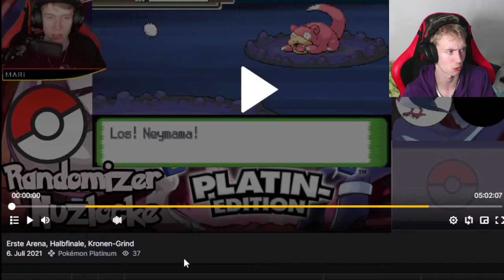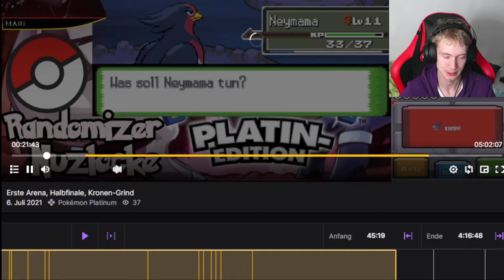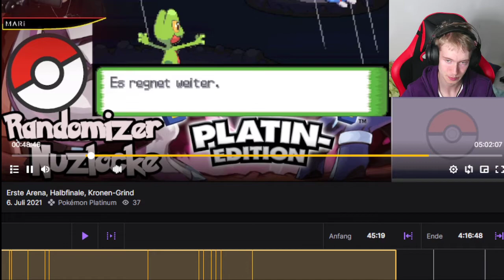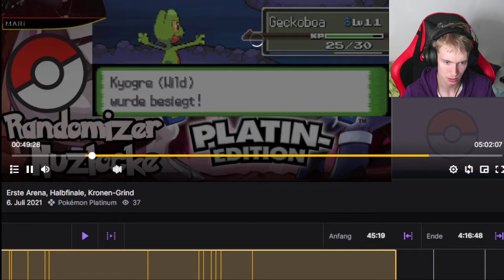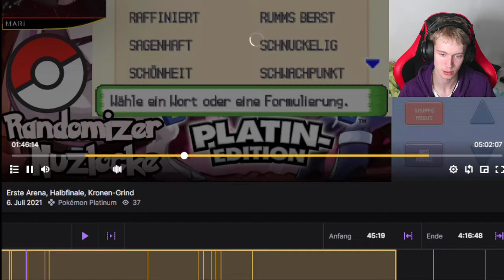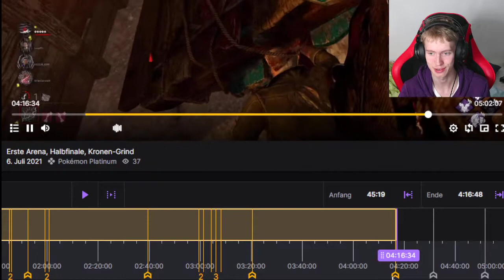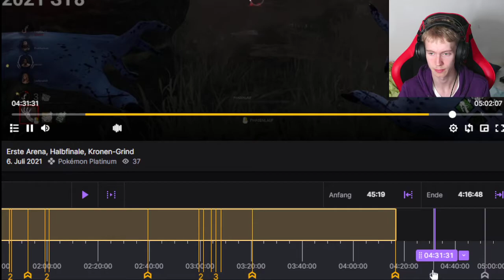DIE VIER SCHOKORIEGEL-COMMANDER 🍫 #06 B.O.S.S. (Best Of Streams Schauen)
INFO: Ich bin in diesem Video etwas  viel lauter als die Stream-Spur, im nächsten B.O.S.S. versuche ich das zu verbessern^^

Den kompletten Stream: ...

HUHW zu dem Projekt "B.O.S.S. - Best Of Streams Schauen"! In diesem schaue ich mir, die Highlights meiner eigenen Streams an, die ich markiert habe und gebe euch zusätzliche Infos dazu. Viel Spaß damit! ^^

[SPIELE]
POKÉMON PLATIN RANDOMIZER NUZLOCKE / ROCKET LEAGUE / DEAD BY DAYLIGHT

INFO: Ich nehme die B.O.S.S.-Videos uncut mit SLOBS auf, deswegen schreibt mir bitte, falls irgendetwas nicht so gut passen sollte!
(#03 & #04 habe ich mit OBS Studio auf meinem Laptop aufgenommen)

Euer Zckrfrk